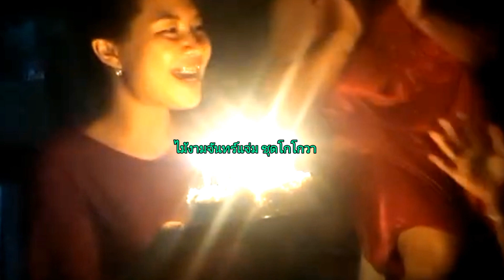ไม้งามจันทร์แจ่ม x ชุดโกโกวา Fest. ต้องแต้ง (ร้องแทน)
ขออนุญาตเจ้าของคลิปนะ
ตอง ติง โชว์
อ้อย จริยา
ตอง ติง ฟิล์ม
คำเตือน : คลิปนี้เป็นเพลง Mix เท่านั้น และไม่อนุญาตไปดูดคลิปอีก เพราะโดนระงับบัญชี
เพลงไม้งามจันทร์แจ่ม ของ กิม สุวรรณา ชนากานต์ แต่ ต้องแต้งร้องเพลงโกโกวา แต่มาร้องแทนกิม สุวรรณา เนื่องจากเสียงร้องโดนตัด ก็ฟังเพลงได้ทาง youtube เท่านั้น